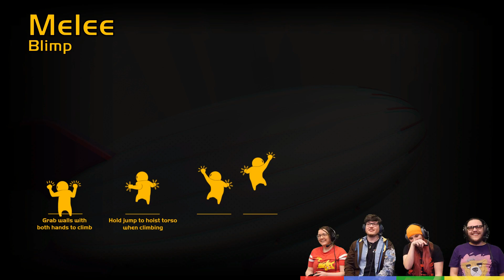Gang Beasts - A Totally Normal Episode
In today's episode Ash, Rik, Price, and Jasmine play a completely normal round of Gang Beasts.

Hope everyone enjoyed today's special episode of Gang Beasts! Want to give a big shoutout to our good friends who helped us make it happen! Be sure to follow these beautiful people!